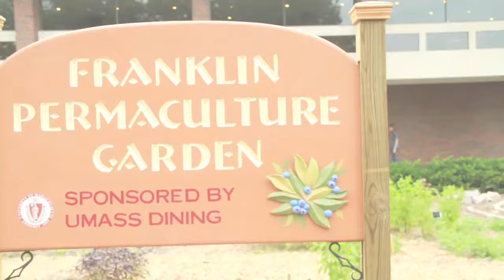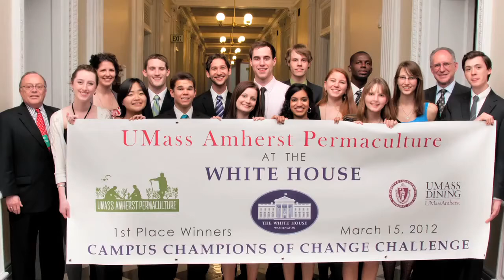UMass Permaculture Documentary Series - Part 3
The UMass Permaculture Initiative is a unique, cutting-edge sustainability program that converts unproductive grass lawns on campus into ecological, socially responsible, and financially sustainable permaculture landscapes that are easy to replicate.  Since the Initiative's inception, over 1,500 volunteers have come together to design, implement, and maintain our three gardens.  Through community support and a partnership with UMass Dining Services, the UMass Permaculture Gardens provide the campus dining halls with more than a thousand pounds of hyper-local, organic food each year.
Permaculture is a natural fit in a campus setting. UMass's highly visible gardens are an excellent educational tool and provide opportunities for service-learning on campus. In addition to implementing gardens, UMass Permaculture offers a range of community building events, workshops, and educational opportunities to engage UMass and broader communities around regenerative and resilient communities and ecosystems.